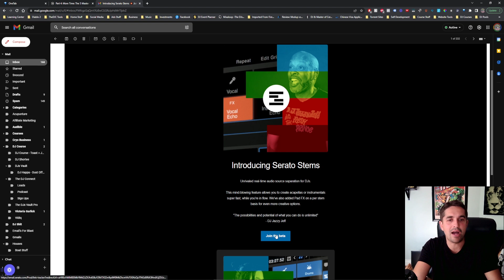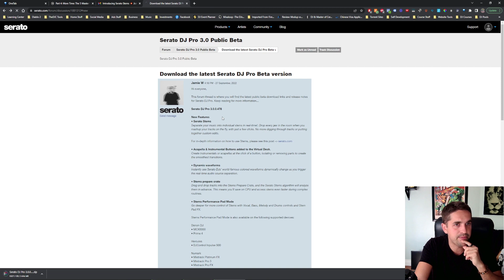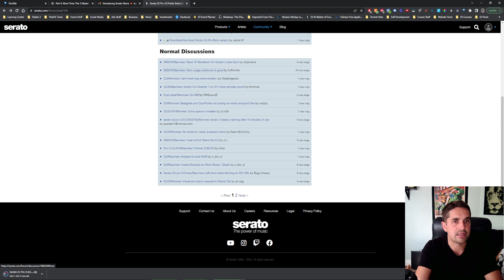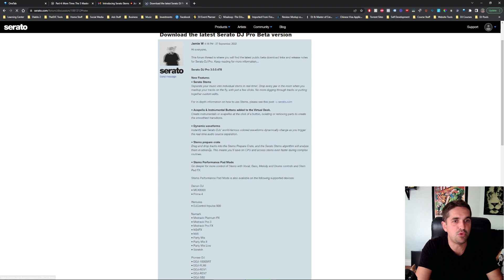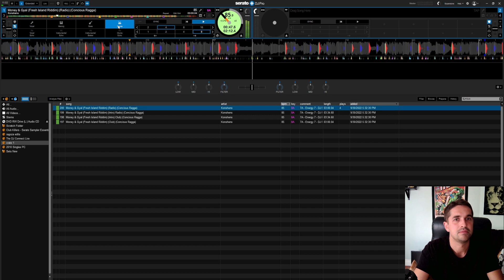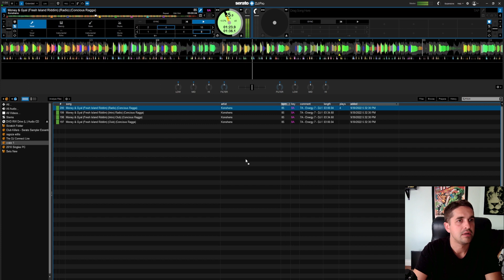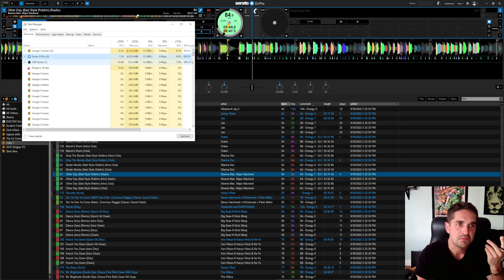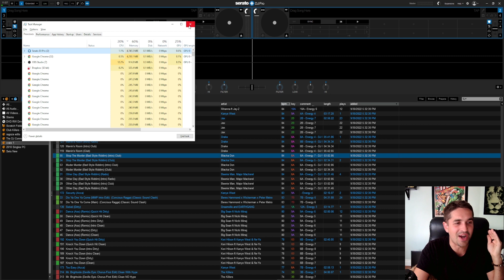How to Install Serato Stems - The Ultimate Guide To Serato 3.0 Beta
In this video I will show you how to install Serato Stems. The new Serato DJ Pro 3.0 Beta with Serato Stems update.
This is a gamechanger for DJs.
So join me just into how to download and install the new serato update Serato stems review.

We also learn how to setup serato stems, and setup the new serato update.

Hello DJ Lover and Learners. Hope all of guys are very well.
This is a demo, test and review, going over the new serato update, Serato 3.0.
We will learn how serato stems works, what is new in the serato 3.0 update and what you can do with it!

NOTE: DO NOT INSTALL THIS ON YOUR WORKING COMPUTER

This is a BETA and is NOT to be used on your working DJ computer.
But this is how to install serato stems, the ultimate guide on how to install serato dj 3.0

Tested it out and found some very interesting findings!

⬇⬇⬇ SHOP SOME ITEMS HERE ⬇⬇⬇

Elgato Keylight (INCREDIBLE LIGHT)
Elgato Streamdeck (Change Your DJ Stream Game)
Video cam - Go Pro Hero 11 (Works As Webcam)
Rane 12 Twelve
Mixer - Rane 72 Seventy-Two
Pioneer DDJ Rev7 (Greatest DJ Controller Ever)
DJ Mic - Shure SM 58
Home Mic - Blue Yeti
Logitech C920 Webcam
Home Monitor Speakers - KRK Rokit
Home Monitor - Yamaha HS8 (NEW)
EV ZLX 15p DJ speakers (Beginner)
EV ELX200-15 (Advanced)
EV ETX-15P (The BEST)
WIRELESS XLR Transmitter
Sound Switch Control One DMX Light show

The DJ Connect,
how to dj,
learn to dj,
djconnect,
thedjconnect,
help djing,
learning djing,
want to learn dj,
gig log,
virtual dj tutorial

serato,
serato 3.0,
new serato,
serato update,
serato dj,
serato dj pro,
serato tips,
serato tricks,
beginner dj tips,
how to dj,
learn how to dj,
dj tutorial,
dj lesson,
serato beat jump,
serato echo,
serato tutorial,
getting started with serato dj,
serato dj tips and tricks,
mixing with serato dj,
beginner dj,
mixing tutorial,
mixing radio edits,
beginner dj mixing,
serato lead in,
serato dj pro lead in,
serato lite,
serato lite update,
serato free,
serato huge update,
pioneer DDJ REV 7,